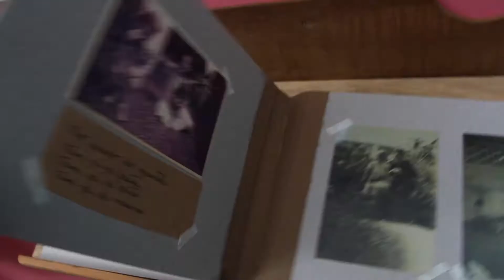inventário-instalação - "Na Rua dos Meninos"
Um inventário é uma descrição e enumeração minuciosa de coisas, ao mesmo tempo, remete à ideia de invento, de invenção. A partir da escuta dos cantos de diversos quintais de São Caetano do Sul, em nosso próprio quintal nasceu um inventário-instalação, que reúne narrativas e poéticas, seus rituais, costumes, cantigas, brincadeiras, valores míticos e lendas ligadas ao universo de infâncias de ontem e hoje, e que nos convida a revisitarmos e seguir criando nosso quintal.

Uma cidade que tem em sua cartografia a Rua dos Meninos só poderia mesmo guardar muitos quintais cheios de histórias, costumes, rituais, brinquedos e brincadeiras das infâncias. É o que reúne este inventário-instalação, com memórias e vivências do chão da infância, de meninas e meninos, crianças e adultos, de ontem e de hoje, em São Caetano do Sul. Neste inventário, que traz o universo da meninice, cabe também o invento das narrativas e poéticas da infância.